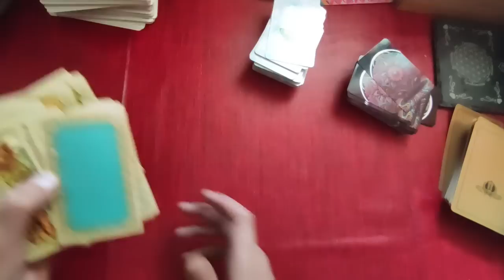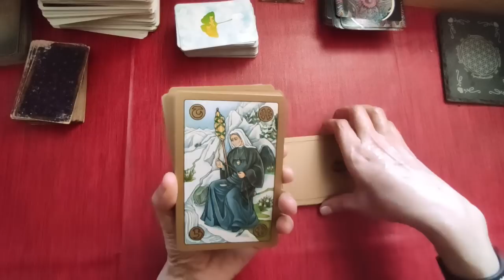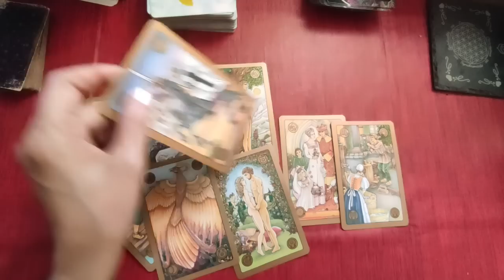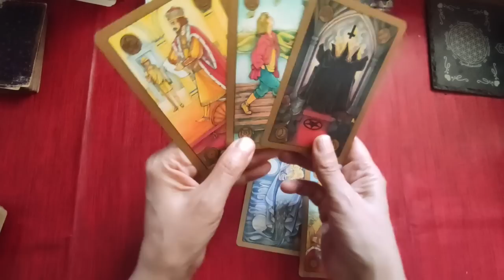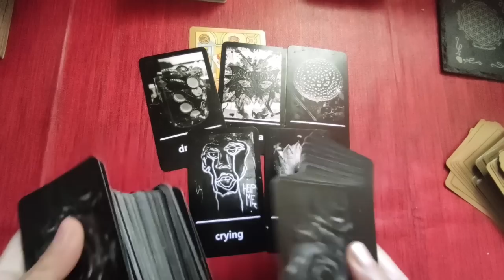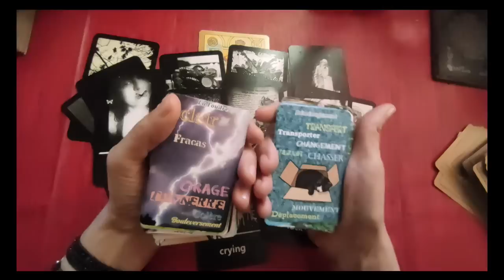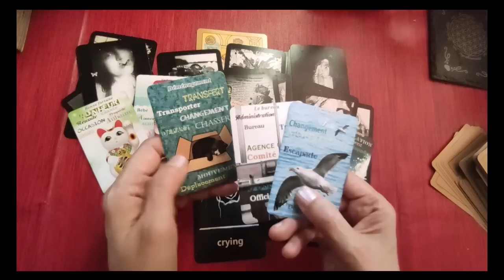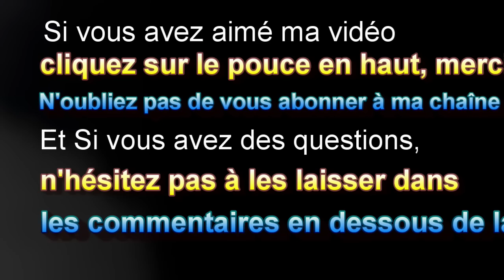⚡tirage éclair #69 Le général dit que ce n´était pas un accident. (Symbolon, Magic Mirror, or Aura)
⚡tirage éclair #69 Le  général dit que ce n´était pas un accident
►chaîne de secours:
 ► Apprendre la cartomancie, c´est facile!
► Playlist  ♋ Astrologie védique et uranienne